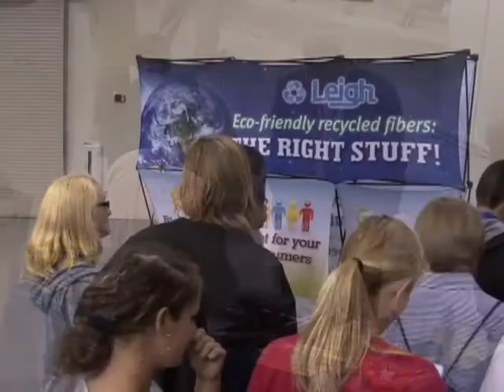Youth Symposium on STEM at Furman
Symposium on STEM, Science, Technology, Engineering and Technology, at Furman.